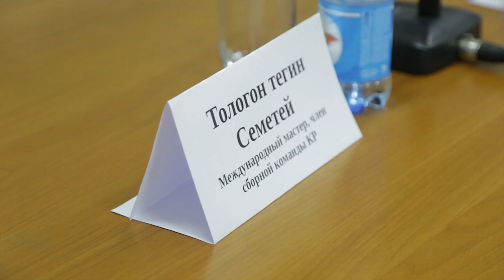Пресс-конференция нового президента Федерации шахмат КР Т.Т. Мамытова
В Бишкеке прошел внеочередной съезд Федерации шахмат Кыргызстана, в  котором председательствовал шахматист, чемпион страны и один из лидеров  сборной Семетей Тологонтегин.

На данном съезде шахматист  рассказал о том, что действующий президент федерации Милан Турпанов  получает денежные средства у дирекции по неолимпийским видам спорта при  Госагентстве по делам молодежи, физкультуры и спорта для поездки сборной  Кыргызстана по шахматам на чемпионаты Азии и мира, международные  состязания. Однако многие средства не доходят до членов сборной.

На  данном съезде также выступил представитель дирекции. Он рассказал о  том, сколько и когда выделялись средства, а также попросил сверить  документы, какие средства действительно были выделены по настоящим  документам, а какие подделывались со стороны президента федерации.

Также сегодня, 25 ноября, на  пресс-конференции в Бишкеке представители федерации сообщили, что 98  членов избрали нового президента, которым стал бывший вице-президент  Талант Мамытов. Они выразили вотум недоверия президенту Милану  Турпанову.

Семетей Тологонтегин сообщил, что съезд был легитимным и  он прошел согласно уставу федерации. "Если 30 %  членов федерации  попросят, то может быть созван внеочередной съезд", - сказал он.

Шахматист  отметил, что в федерации более 200 членов, и 95 % участников из 98  человек проголосовали за снятие  Мирлана Турпанова с должности президента  федерации, а 90 % проголосовали  за единственного кандидата — Таланта  Мамытова.

Как отметил тренер Съездбек Таштекеев, государство  выделяло федерации деньги на проведение сборов, но ни один сбор не был   организован.

В свою очередь новоизбранный президент попросил  Милана Турпанова сдать документы и печать федерации ради развития  шахмат. Они намерены в ближайшее время обратиться в Министерство юстиции , чтобы поменять в реестре президента федерации.